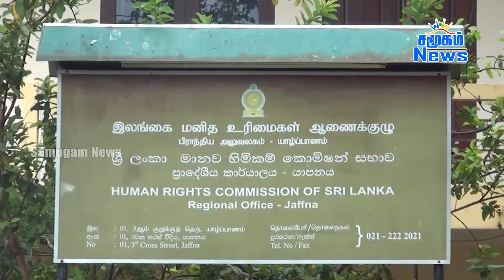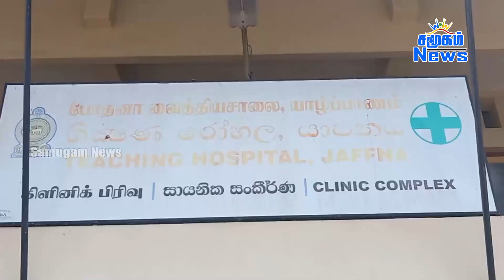பொலீசாரின் சித்திரவதையால் இளைஞன் உயிரிழப்பு - வெளியான அறிக்கை..!